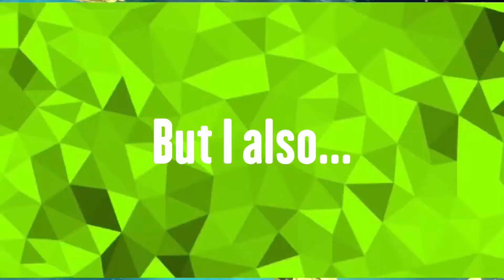Welcome To ToxicMysteryTV!! (Channel trailer)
Hey guys, I finally have a proper channel trailer to show off to new fans about what happens here. I hope you enjoy and thank you for tuning in!